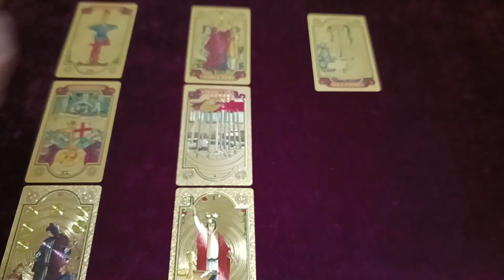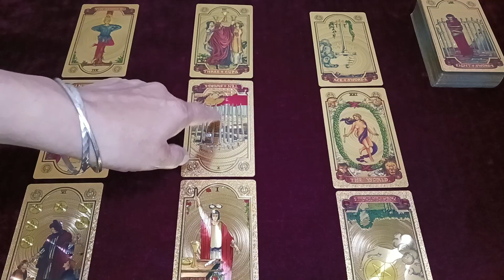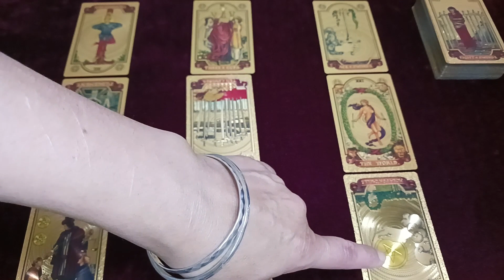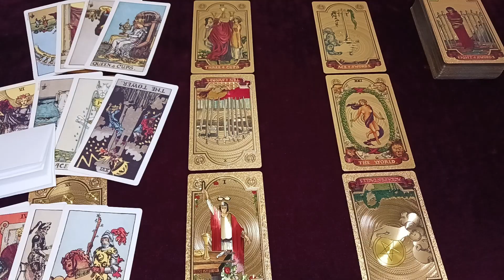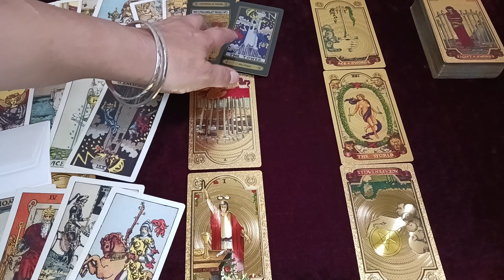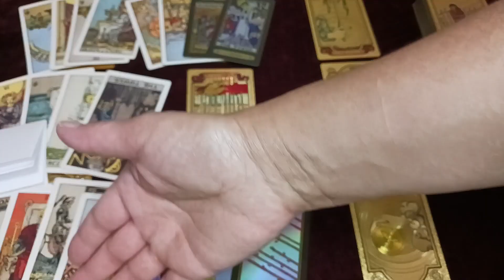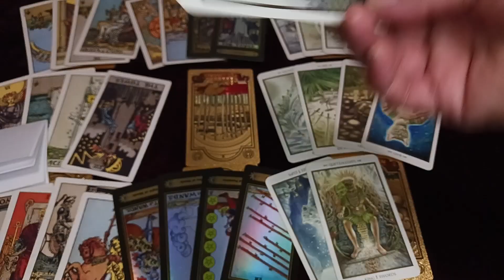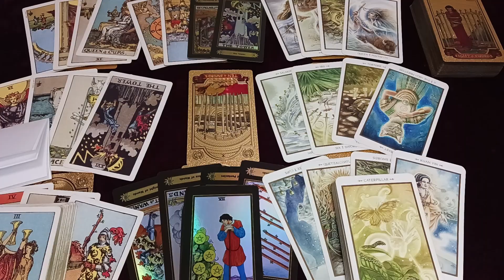They can't access the inner terrain where you so effortlessly dwell - Jo's Medicine Tarot